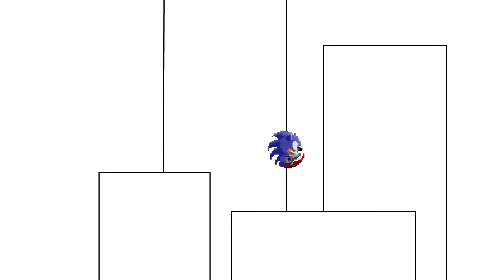Coming Soon...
Something new is coming to the channel... Please look forward for what this will become.

Sprites, sounds, and music all belong to SEGA.